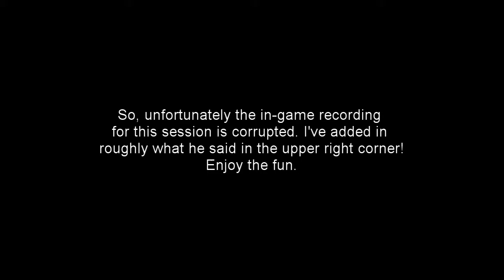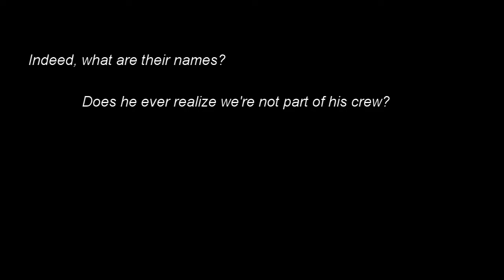The Four Man Sloop - Trailer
Are you a fellow Sea of Thieves Player? A creator wanting to share their work? Or Just want to come hang and chat with some awesome gamers of all types?